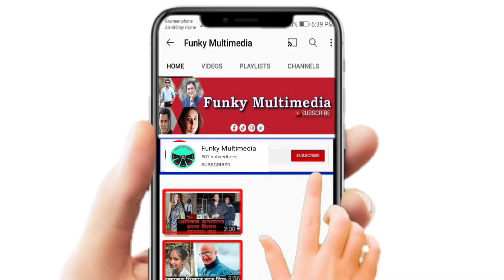এবার নকলের অভিযোগ উঠলো পুস্পা মুভি । Puspa | allu arjun | sai pallavi | Funky Multimedia